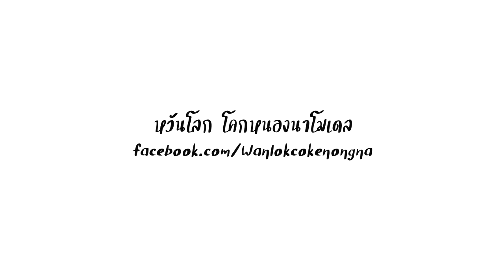หวันโลก โคกหนองนาโมเดล ปีที่ 2